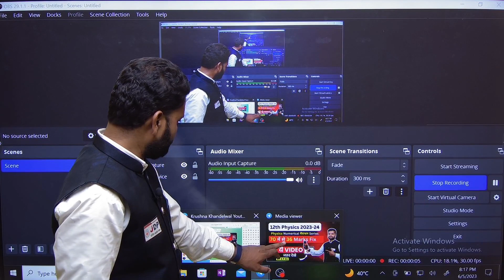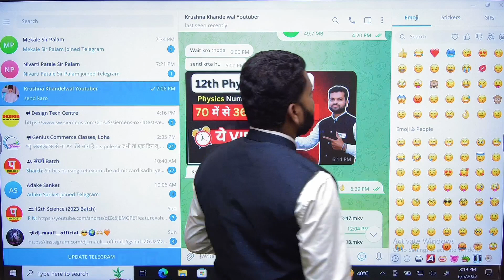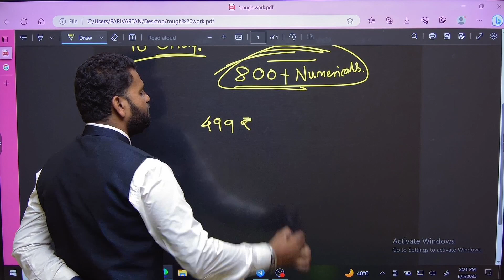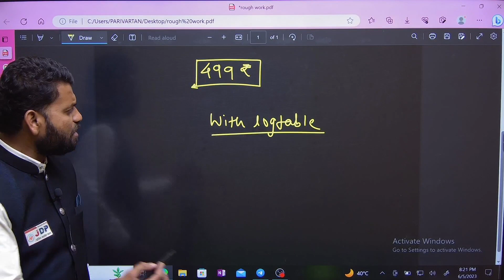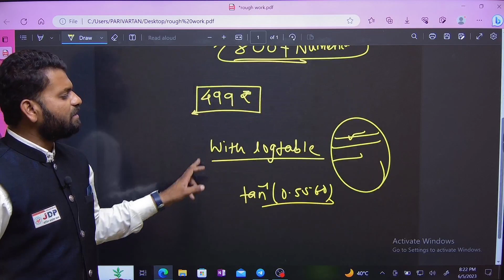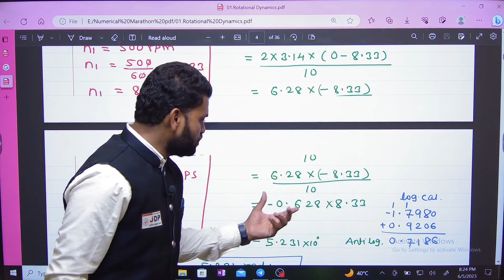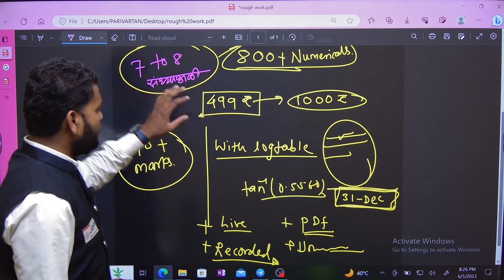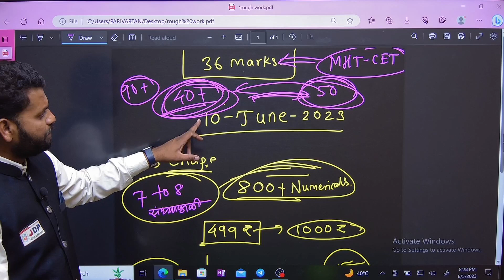Big Announcement for 12th science 2023-24 batch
Lecture by Master Teacher of 🔥 Parivartan Learning Center🔥

For complete video lectures and notes

org code;- mfryj